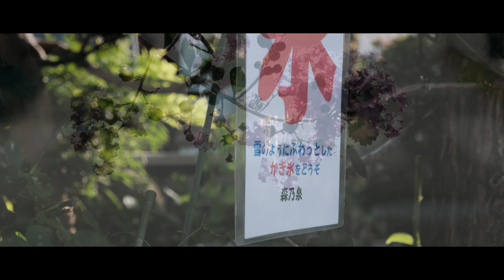カメラ散歩 FUJIFILM X‐S10 2023 ‐07 ‐25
カメラ散歩  FUJIFILM X‐S10
富士フイルムのレンズを仕入れました。
標準レンズです。